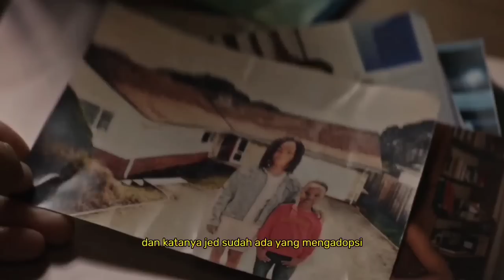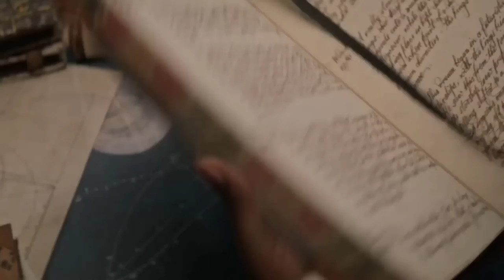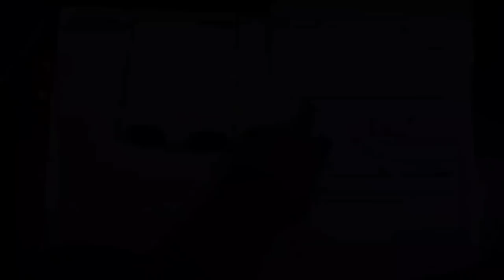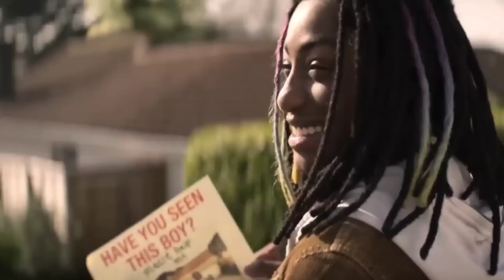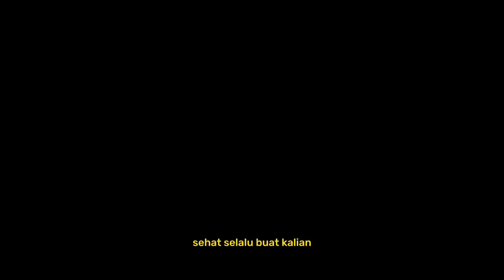(TS 4) WANITA INI BERMIMPI DIRINYA HAMIL ‼️ Alur Cerita THE SANDMAN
ALUR THE SANDMAN EPISODE 7 & 8

Serial the sandman ini menceritakan kisah Morpheus seorang King of Dream atau The Sandman. Ia adalah salah satu dari tujuh makhluk yang terkenal sebagai The Endless atau raja dimensi mimpi. Morpheus memiliki tugas menciptakan mimpi untuk anak anak, dan menjaga mimpi mereka tetap menyenangkan.

Judul Series : The Sandman
Negara : Amerika Serikat
Berdasarkan : Sandman oleh Neil Gaiman, Sam Kieth & Mike Dringenberg
Dikembangkan : Neil Gaiman, David S. Goyer & Alan Heinberg

ALUR CERITA THE SANDMAN EPISODE 7 & 8

Equipment :

1. Mic - Hp VIVO V15
2. Stand Mic - Kursi Napolly
3. Peredam Suara - Bantal The Kill
4. Aplikasi Recording - Super Recorder (Free)
5. Aplikasi Audio Editing - n-Track Studio (Pro)
6. Perangkat - Hp POCO X3 Pro
7. Aplikasi Video Editing - Kinemaster (Pro)

SILO THE SANDMAN EPISODE 7 & 8